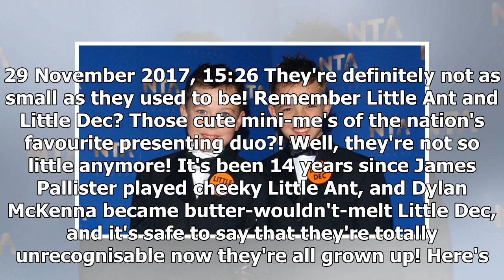Remember little ant & dec? you won't recognise them now!